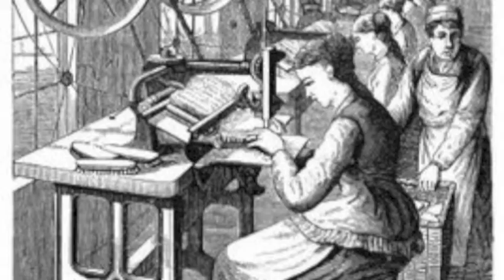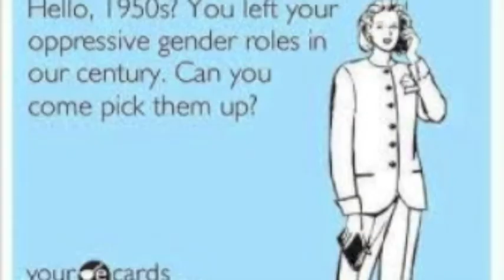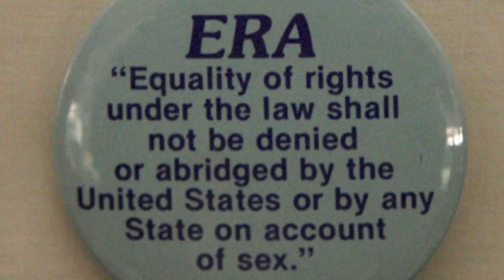Women in America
Pretty Damn Quick: Women in America
To the tune of Kids in America by Kim Wilde
Assignment for APUSH
By Cole, Leezy, Giselle, Alexis, and Carolyn
Hope you found that amusing :D
Lyrics:
Women in Amurrica

We had few rights in the beginning
Got banished when we tried to change the world (LIKE ANNE HUTCHINSON)
Were expected to take care of domestic work

We played a key role in boycotts
Had conventions where we fought for our rights (LIKE SENECA FALLS)
And took jobs in factories to earn some pay

Our rights were oh so suppressed
So we worked hard to change the system!

Chorus:
We're the women in America, whoa
Gaining rights in America, whoa
Everybody break the glass ceiling now!

Start 2 measures after, beat one of measure 3

14th amendment disappoints us,
Look boy, we want to vote, wait no longer .
We're not giving up now, its for our rights

Progress, but we still have problems,
with the 19th, the feminists gained some ground
flappers, revolution with shorter skirts.

We'll end sex discrimination
with all our determination.

CHORUS:

We're the women in America
Gaining rights in America

1940s the women in the workforce
we're getting a brand new experience
Everywhere
but when the war ended, men took our jobs

A new wave of feminism's forming
Outside Suburbia's sprawling everywhere.
I don't want my baby anymore (ROE V WADE)

from NOW to THE ERA
and now we're running for president

Instrumental

We're the women
We're the women
We're the women of America

We're the women
We're the women

We're the women
We're the women

We're the women
We're the women
YEAH!